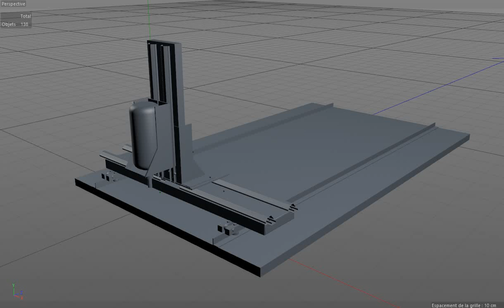cnc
demo fabrication CNC